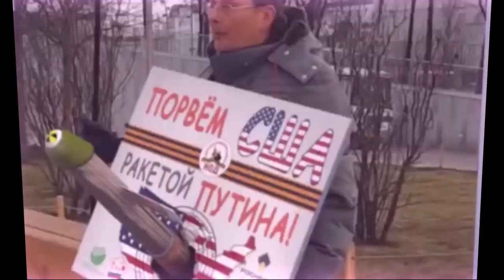БЕДОНОСЕЦ! Как путин на учениях запускал СУПЕР РАКЕТУ